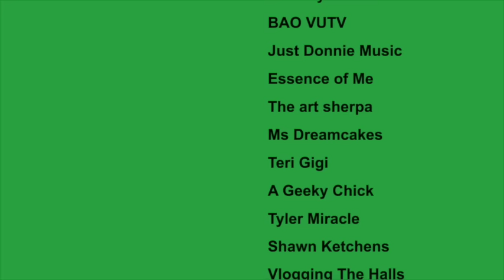YouTube Creators Day Houston 2016 - Networking with Content Creators VLOG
I went to the YouTube Creator Day in Houston with Tonya.  It was a great time!!  We met a lot of other content creators and learned so so much!!

*Mailbox*
Friendswood, TX
77549